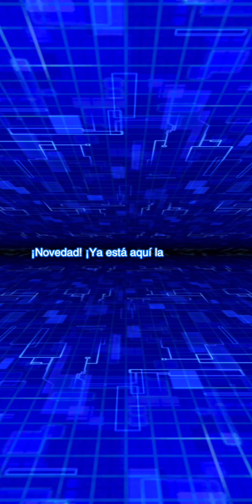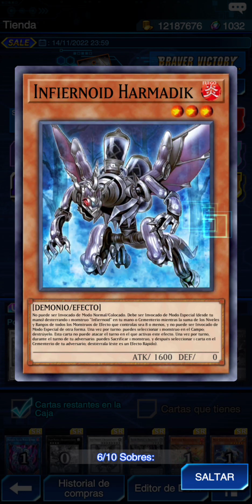PACK OPENING NUEVA CAJA N°43 BRAVER VICTORY - De suerte a infortunio - Yu-Gi-Oh! Duel Links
✅ ¡PACK OPENING! Nueva CAJA N°43 BRAVER VICTORY - Yugioh Duel Links
✅ PACK OPENING! New BOX N°43 BRAVER VICTORY - Yugioh Duel Links